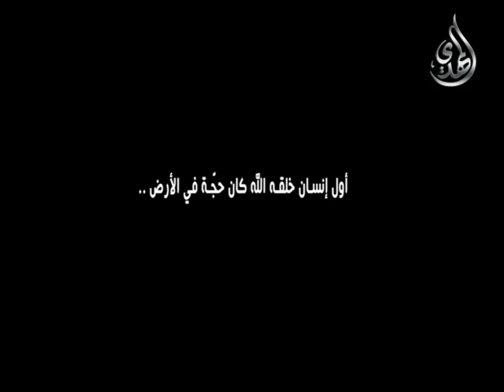الإمام المهدي وحفظ الأرض